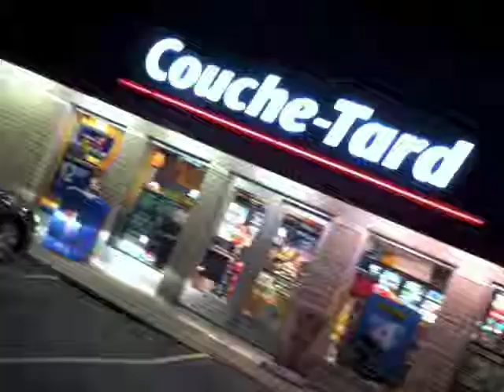Seductive Nachos! - Day 125 (2013-08-05)